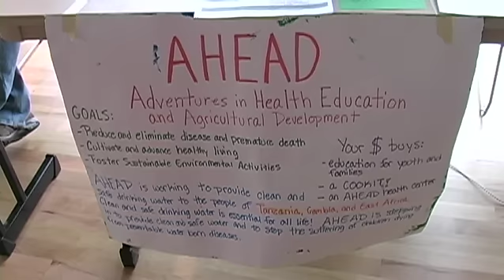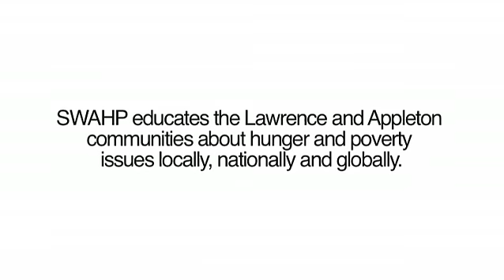This Is Lawrence - Alternative Giving Fair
SWAHP (Students' War Against Hunger and Poverty) hosts this event annually.